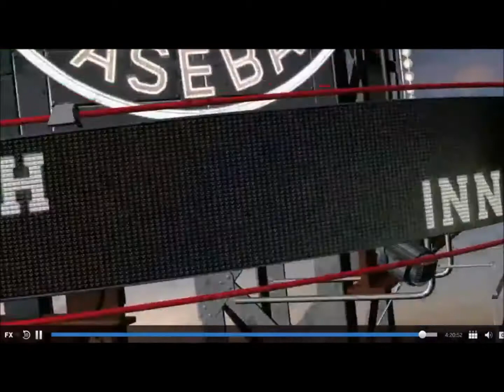7-31-2016 12th Inning Cub Mariner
The final inning of the Travis Wood Game